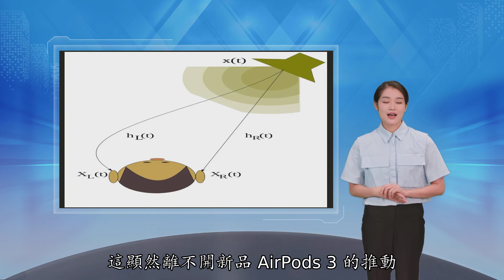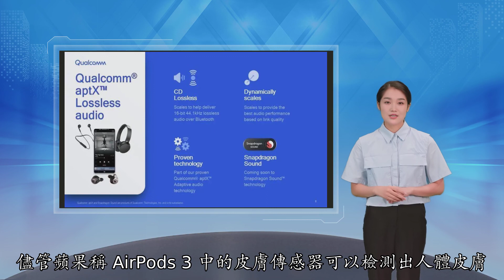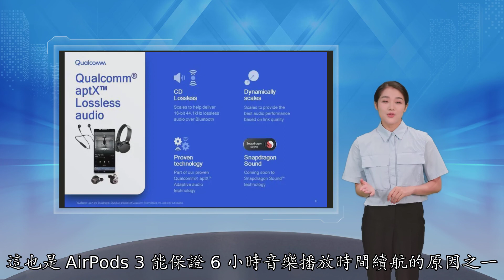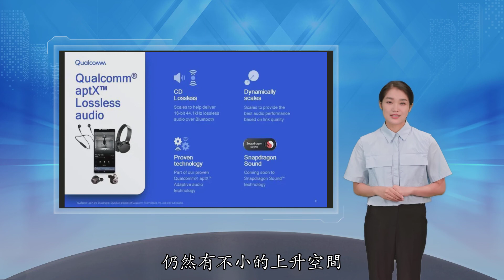苹果高管揭秘，原来 AirPods 3 是这样设计的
2700 万台 一个足够震撼的数字 这显然离不开新品 AirPods 3 的推动 在一整条产品线中 苹果精准地为 AirPods 3 设计了一个位置 比上一代更强、外观更新鲜 又比 AirPods Pro 缺少一个杀手级功能——降噪 哪怕是渐进式创新 要满足标杆产品的评价也是一件不容易的事 最近外媒 What HiFi 就采访了苹果声学副总裁 Gary Geaves 揭秘了 AirPods 3 背后的设计故事 佩戴舒适感 一直是 AirPods 体验的一个关键词 苹果也很重视 从最初的 EarPods 有线耳机就调研了数百人 采集耳道、耳廓等信息 试图让耳机能更贴合的同时 拥有更好的佩戴舒适感 这一体验特性很好地继承到了 AirPods 3 当中 半入耳式的结构佩戴起来异物感更低 同时也能很好的卡住耳廓 我们在评测中也提到了多次运动后 也没能把耳机甩下来 佩戴体验可以依靠调查和研究不断优化 向一致的舒适感前进 那音质呢 每个人的耳廓结构都不是完全一样的 这意味着不同人听到的声音可能会不一样 「尤其是低音」 Gary Geaves 着重强调了这一点 对于 AirPods 这样一款保有量上亿的产品系列而言 体验的一致性很重要 AirPods 3 极小的身材为这件事增加了难度 电池、芯片主板等都占据了不小的空间 Gary Geaves 团队最终给出的解决方法是「自适应均衡」 即在耳机内部添加一个内向式麦克风 用于实时监控扬声器播放的音乐 一旦检测出播放内容因耳朵结构、佩戴方式产生了变化 耳机就会音乐做出调整 这样一来 低音部分能正确播放 也能避免每个人不同耳朵结构带来的影响 提供一致的音乐播放体验 AirPods 3 的另一个特色功能是空间音频 让音乐具备了一定程度的空间感 无论你的头怎么转 你所听到的声音 都会像从 iPhone 传来 和普通音乐播放一样 空间音频同样会受人体结构影响 Gary Geaves 说到 耳朵的形状、头部的宽度 在某种程度上 面部特征的位置 甚至头部的形状 都意味着每个人听到的声音都不一样 为此 Gary Geaves 团队调研了数千人 试图创建一个最接近所有人的感知反应模型 要让空间音频听起来自然且具备真实感 难度不小 需要考虑的东西非常多 比如虚拟扬声器的位置 它离佩戴者有多远 扬声器的角度等等 虚拟空间是模拟教堂还是个人房间 这两者的区别在于空间大小和内部陈设 前者显然更大更空旷 后者大量个人物品堆砌往往导致空间更小 这些都会影响声音空间感的体现 空间音频并不是简单的声音衰减或延后播放 Geaves 举了一个很直观的例子 在 Apple TV 上观看电影时 与在 iPhone 上观看时相比 虚拟扬声器的位置离你更远 显然这更符合我们日常观影的习惯 手机更近、电视更远 空间音频背后 全新定制的放大器发挥了不小作用 让 AirPods 3 拥有了高动态范围和极低的延迟 配合 H1 芯片强悍的算力 不断识别调整音乐 让每个人都能获得几近一致的听感 要在轻盈的无线耳机中做到这些可不容易 用 Geaves 的话就是没有现成的组件 AirPods 3 是基本上使用定制组件从头开始构建了 包括极低失真的扬声器、低音端口、全新的定制放大器等元器件 初代 AirPods 发布时 随身轻便、佩戴感舒适、低延迟等特性为它赢得了认可 从群嘲反转走向追捧 如今 AirPods 则走向了计算音频 苹果以此建立更好的体验和技术壁垒 刚刚提到的自适应均衡、空间音频功能背后都有着计算音频的身影 AirPods 3 内部的内向式麦克风就像是一颗传感器不断收集播放数据 而 H1 芯片就像是大脑 处理数据并做出反馈 最终调整耳机输出正确的声音 谈及空间音频时 Geaves 提到了一个数据概念 HRTF 这是用于描述声音向双耳传输过程的概念 将人体头部、耳道和躯干对声音传播的影响数据化 不同人的 HRTF 参数是不一样 正是基于数千人 HRTF 的调研 Geaves 团队才能推导出一个具备相对普适性的 HRTF 模型 在辅以 H1 芯片和软件算法 判定环境和位置 最终让音乐具备空间感 整个产品线定位最高的 AirPods Max 用上了 18 颗传感器 用以收集数据 空间音频、自适应均衡、降噪功能 这些特色功能背后都有着 H1 芯片支持 一首歌从 AirPods 中播放需要经过数据采集、芯片处理、算法反馈等一系列过程 你听到的音乐经过「计算」处理 那么 谁来决定「正确」的音乐是什么样 采访中 Geaves 提到了团队的目标 我们尊重音乐及其可能产生的情感影响 也希望提供这种自然体验 作为带有特定规律的声音媒介 音乐能带动情绪、引发回忆、在你我的大脑中创造一个又一个特别的画面 不同的旋律表达带来的情绪体验是不一样的 这和歌手以及创作者们的独特表达有关 大量的数据为 Geaves 所领导的声学团队提供了数据依靠 将音乐转变为数字 工程师、调音师们共同调整 团队还将和音乐创作者建立联系 以保证音乐经过各种计算之后 仍然符合作者的音乐表达 计算音频试图将音乐数字化 以各式各样的数据呈现 但它最终呈现的目标仍然是符合音乐最初的模样以及作者们的音乐表达 AirPods 的下一步 未来 AirPods 会走向何方 包括知名分析师郭明錤在内 多位曾成功预测苹果产品的预测者均提出了两个方向 无损音乐和健康监测 从现在的情况来看 健康方面的功能还比较遥远 尽管苹果称 AirPods 3 中的皮肤传感器可以检测出人体皮肤 但至今它的主要作用还是保证入耳检测正常运行 让耳机可以认出耳朵 取下停止播放 戴上后自动播放音乐 无损音乐方面则已经初显端倪 Apple Music 在 2021 年添加了无损音乐支持 根据 9To5Mac 的报道 苹果似乎已经达成了 9000 万无损音乐曲库的目标 目前包括 AirPods Max 在内的整条 AirPods 产品线都无法直接体验 Apple Music 中的无损音乐 相比普通音乐 CD 级别的无损音乐记录着更多的信息 导致数据更大 同一时间传输的数据就更多 蓝牙带宽无法负载这么高的数据量 蓝牙技术主要是为了保证短途通信、中小型数据传输的技术 通用性和低功耗是它的主要特质之一 这也是 AirPods 3 能保证 6 小时音乐播放时间续航的原因之一 为此 蓝牙技术联盟特别制定了多项规范 其中负责蓝牙音频传输的 A2DP 规范要求蓝牙传输功率要在 768 kbps 以内 而一般 CD 级别的无损音乐要求传输速率要求在 1400kbps 左右 两者差距巨大 高传输速率往往也意味着高功耗 即便有蓝牙耳机支持 1400kbps 的无损音乐传输 但续航只有 1 个多小时 恐怕也没有多少消费者愿意买账 既然规范不可超越 那么就从传输上下手 其实 A2DP 规范支持多种蓝牙编码方式 最常见的 SBC 作为一个传统编码方式 其音质表现一般 但好在通用性极高 绝大部分蓝牙设备都支持 更先进的编码方式是提高音质的方法之一 比如在蓝牙 5.2 协议中 蓝牙技术联盟添加了一项名为 LC3 的蓝牙编码格式 提升音质的同时也保证了小容量 LC3 实现和 SBC 蓝牙编码方式一样的音质 传输速率要求却只有 SBC 的一半 想知道自己是不是金耳朵 高通推出 aptx 蓝牙编码协议发展到现在已经成为了一个大家族 aptX HD、aptX-adaptive 等等不同规格版本 前者最高传输速率达到了 576kbps 最近高通还推出了无损级别的 aptx lossless 技术 宣称其能达到 CD 级别的音乐体验 不过相关细节仍然有待公布 苹果采用的 AAC 格式 其最大传输速率为 256kbps 仍然有不小的上升空间 功耗和音质仍然需要找到一个互相平衡的点 在采访的最后 Geaves 也表示蓝牙传输带宽限制了 AirPods 的发挥 空间音频同样拥有更多的音乐信息 对此苹果声学团队只能小心翼翼的在规范内调整 保证空间音频可以正常运行 至于未来苹果会不会和高通一样创建新的蓝牙编码方式 绕过蓝牙传输的限制 Geaves 没有明确回答 也许这得等到下一代 AirPods 发布 答案才能公布 吸引力不足 对于 AirPods 3 我身边不少 AirPods 老用户都给出了这样的评价 但作为真无线耳机领域的标杆产品之一 它依然具备极强的影响力 天风国际分析师郭明錤就在最近的报告中给出了 AirPods 的 2021 年第四季度预估销量